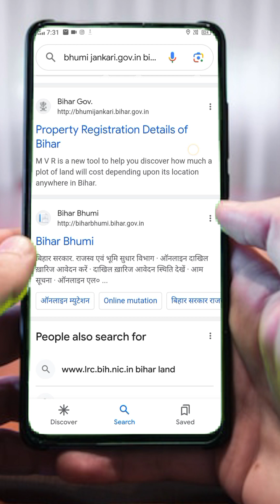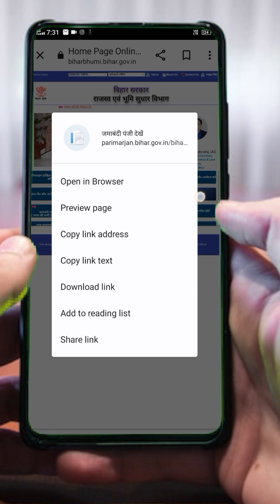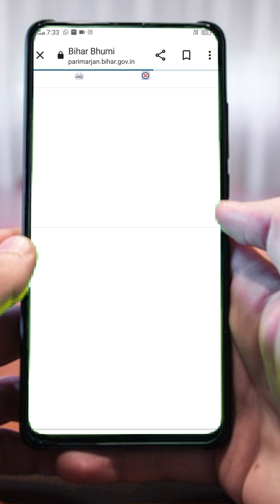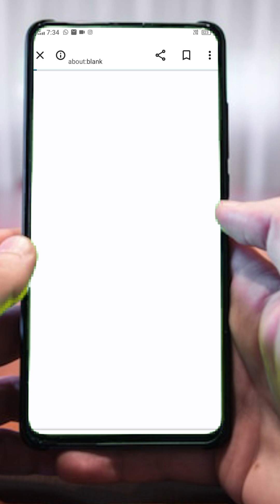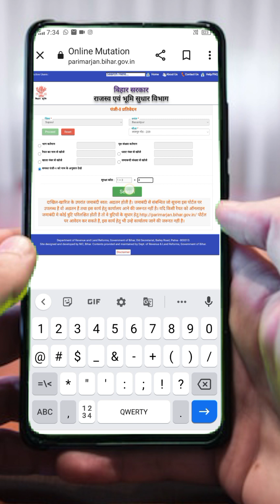how to land jamabandi, अपनी जमीन की जमाबंदी कैसे देखें